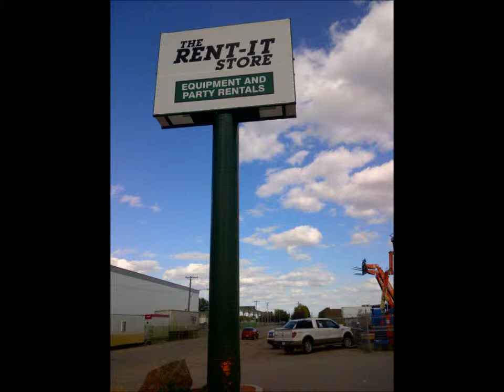The Rent-It Store showing our Log Splitter in Action.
Great way to get the job done without swinging an axe. Our Log Splitter is fast & gives clean cuts.